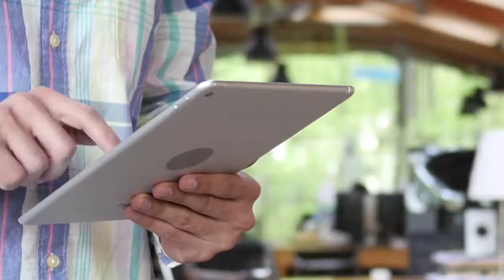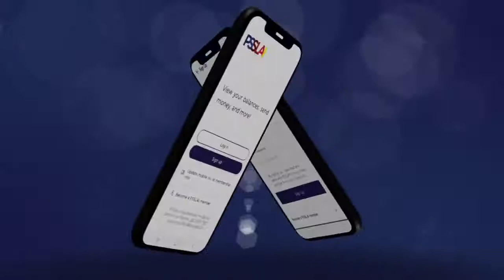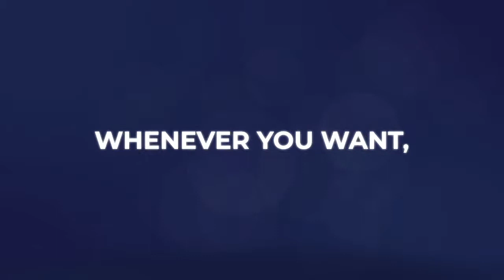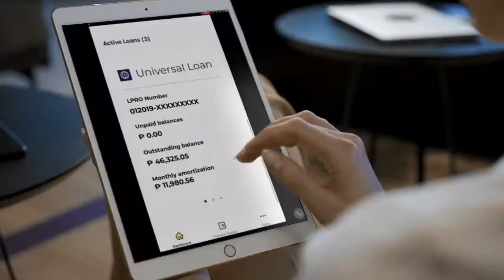PSSLAI What's Up MiyemBRO Ep 13 - Member's Benefits